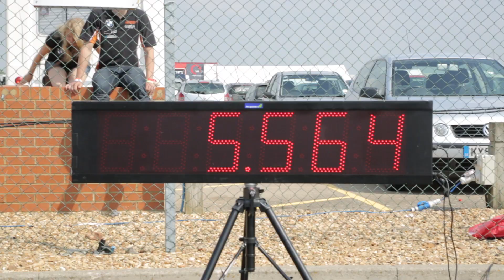Skidpad 2014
Teams talk about their performance at Formula Student Skidpad 2014. How did your team do?